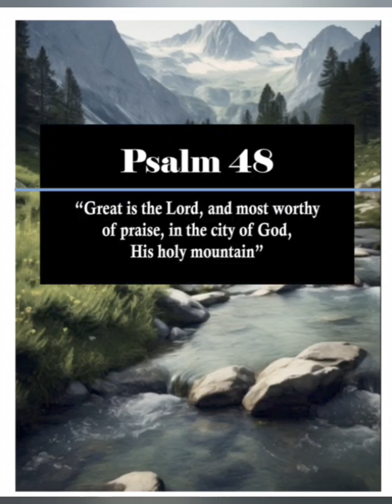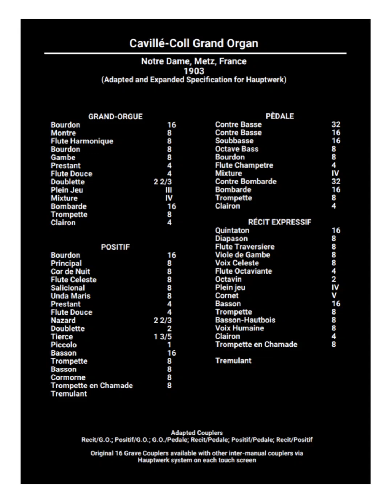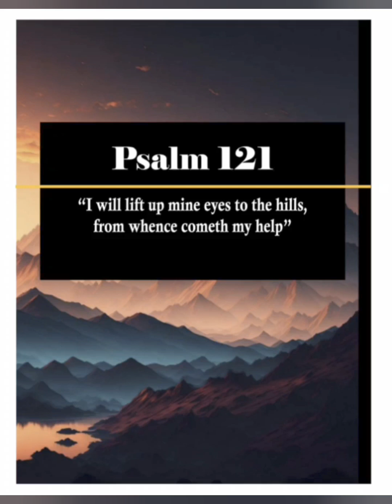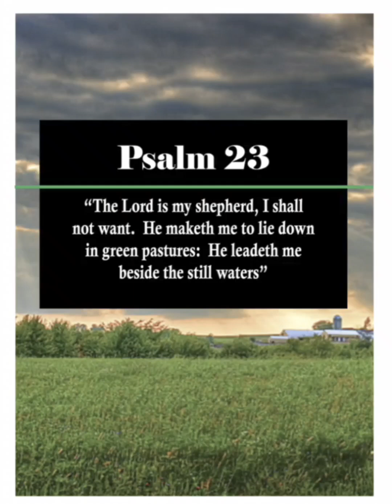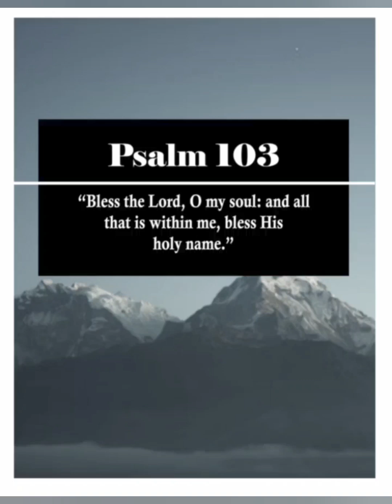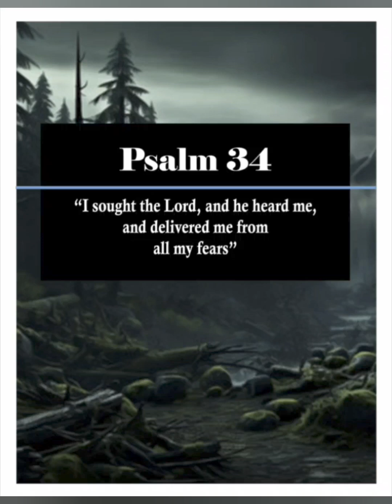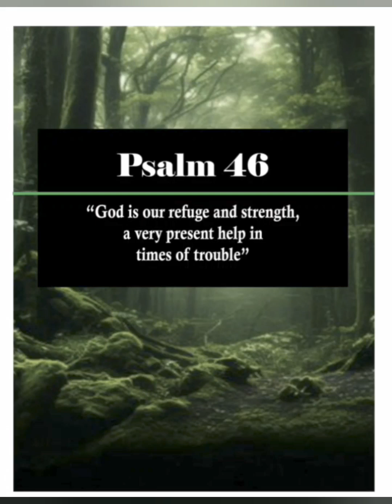Martin Ellis: SIX PSALMS IN TONE (Organ)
A colorful tone poem in six contrasting movements that can be performed as a whole in recital or separately in service.

Recorded August 6-8, 2024 at the Lou Paff Residence, Beaverton, Oregon

Hauptwerk Virtual Pipe Organ
Notre Dame de Metz expanded sample set.
Cavaille-Coll Grand Orgue
1903

Martin Ellis, Organist/Composer

Music Available
Martin Ellis Music
Sheetmusicdirect.com
Sheetmusicplus.com